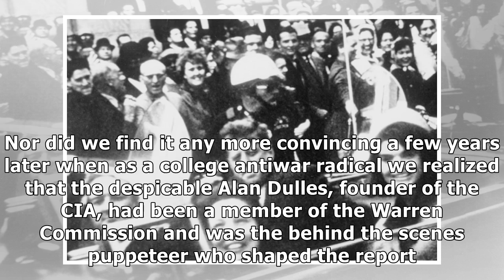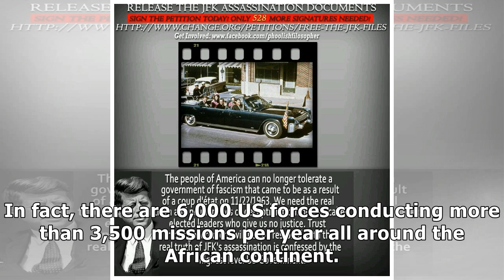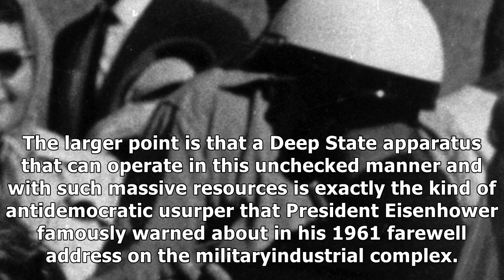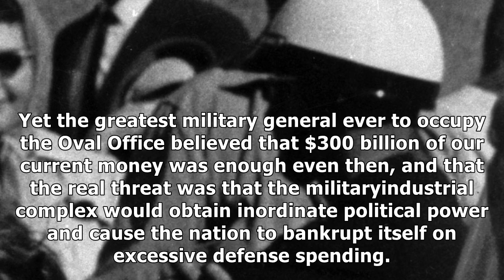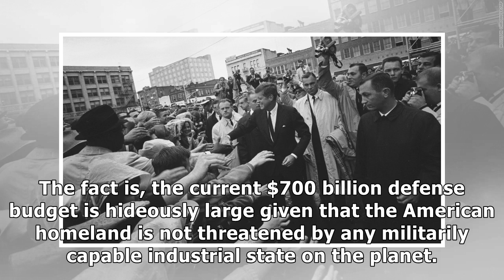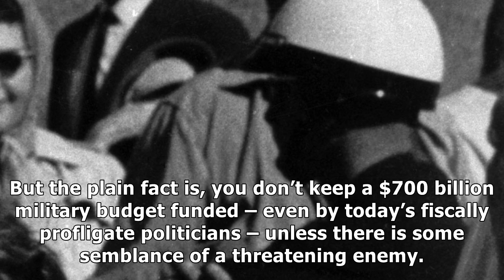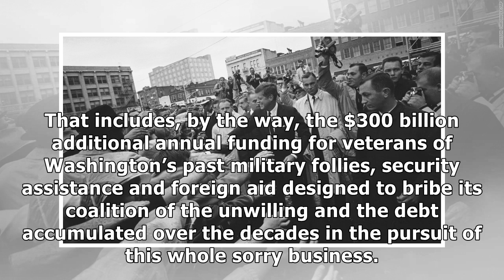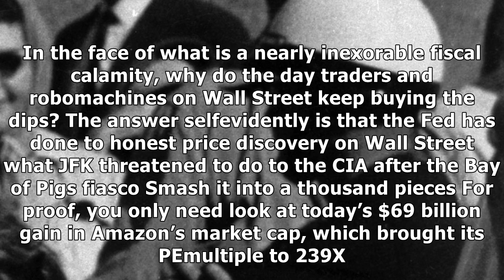US Newspapers - The jfk files and the real conspiracy against the truth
The jfk files and the real conspiracy against the truth
If you didn’t believe the Deep State is beyond democratic control before, you now have no choice – not after the last minute mugging the Donald received on his way to releasing these ancient JFK assassination files. And believe us, they are indeed ancient. Your editor was sitting in high school civics class learning about the difference between America’s open society and democratic government and the secretive Kremlin dictatorship of the Soviet Union when news of the Dallas tragedy came over the...